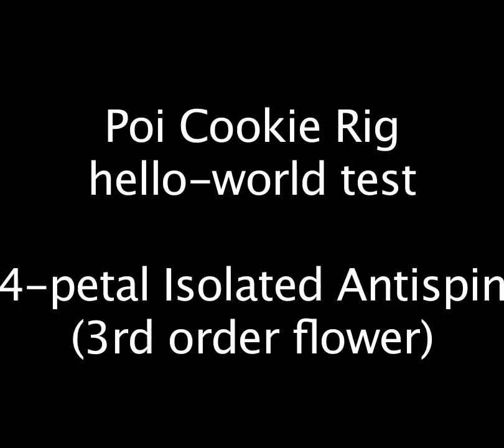Poi Cookie Rig - hello world test - 4-petal Isolated Antispin (3rd order flower)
This is my hello-world (1st) test of character rig in Blender 3D spinning poi! I'm using Blender Cookie's freely available character rig: Cookie Flex Rig 1.2 and mating it with my own poi control structure.

This 4-petal Isolated Antispin pattern is demonstrating 3rd order motion capabilities of the rig.

I use my own rig in Blender 3D (as I've done in the past) to animate just the poi.
BTW Blender is freely available on Windows, Mac OS, & Linux.

For the character, all I basically did was attach the character rig's IK hand targets to my poi handles and then animate the torso turning (simple as 2 keyframes & setting a loop cycle). Then I did some very minimal animation of the elbow IK solvers to remove glitchy elbow behavior in a few spots and loop cycle that.

You can see that the left arm is not as well done as the right... I was tired and just wanted to render it overnight. Soon I'll figure out how to simply grab the animation data from the right arm, mirror it to the left and the offset it in time as needed.

Free resources